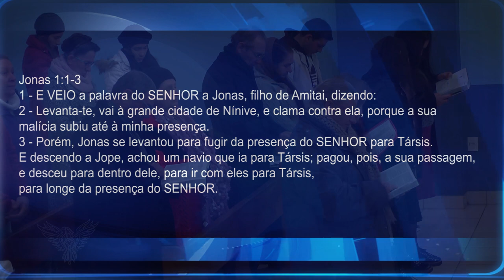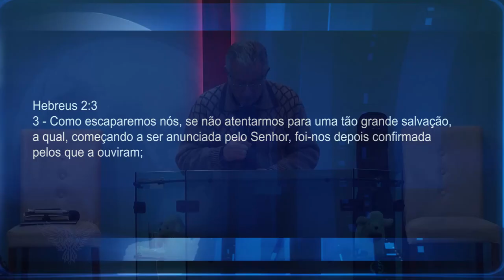FUGINDO DA PRESENÇA DE DEUS | Pr. Neri P. Schardosim